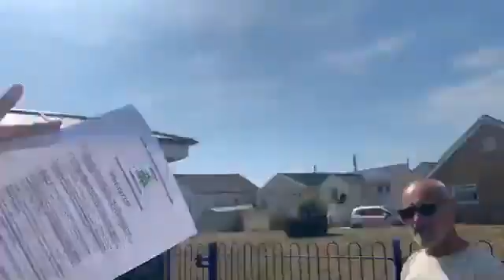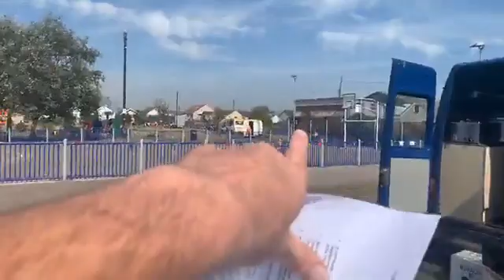Jaywick Sands community land trust Fun Day